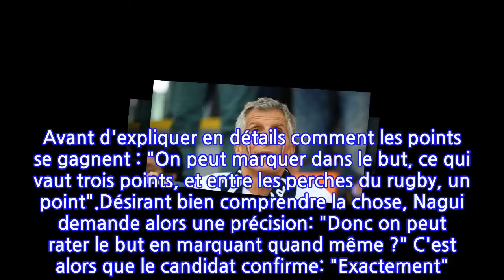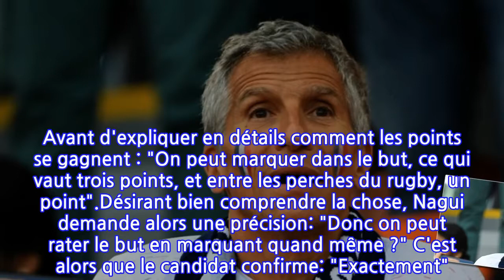La blague que Nagui n'a pas laissée passer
On peut rire. Et rire, Nagui est le premier à le faire. Mais on ne peut pas rire de tout. C'est ce que l'animateur a tenu à rappeler sur le plateau de Tout le monde veut prendre sa place sur France 2.L'humour ne justifie pas tout. Se moquer des héros de l'équipe de France de football n'amuse pas du tout Nagui. Un candidat l'a bien compris, mercredi dernier, qui avait entrepris d'expliquer quelques rudiments sportifs à l'animateur qui compte parmi les préférés des français. Le candidat en question avait décidé de faire un point à Nagui sur les règles du football gaélique, sport national en Irlande. "C'est un mélange de football, de rugby et de hand", résume-t-il. Avant d'expliquer en détails comment les points se gagnent : "On peut marquer dans le but, ce qui vaut trois points, et entre les perches du rugby, un point".Désirant bien comprendre la chose, Nagui demande alors une précision: "Donc on peut rater le but en marquant quand même ?" C'est alors que le candidat confirme: "Exactement". Et d'ajouter une pique, croyant faire une bonne blague: "Giroud aurait eu beaucoup de succès."C'est cette précision que Nagui a fait mine de ne pas apprécier du tout. "Je n'accepte pas ce genre de vannes. N'oubliez pas ce qu'a dit Didier Deschamps: sans Giroud, on n'aurait pas gagné le Mondial et on se rend compte à quel point on a besoin de lui quand il n'est pas là." Ce n'est pas les fans des Bleus qui le contrediront. A bon entendeur, salut.A lire aussi: Nagui : son épouse Mélanie Page lui rappelle régulièrement son passé amoureux